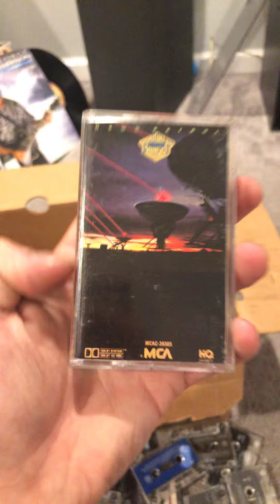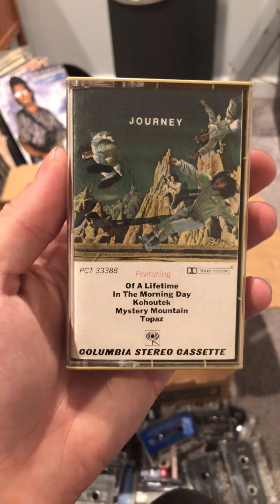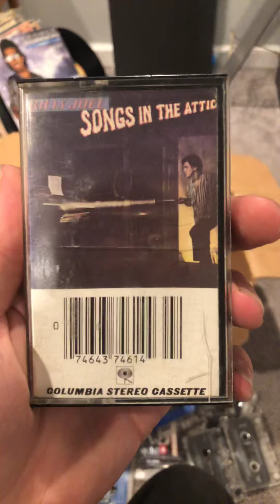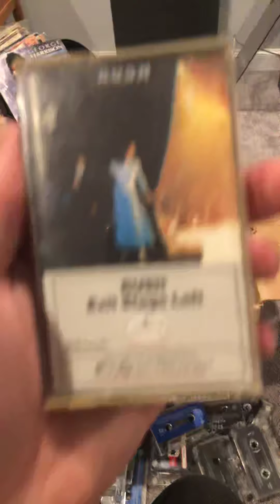Cassette Collection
ZZ Top, Genesis, Fleetwood Mac, ELP, Journey, Styx, Pink Floyd, and more!